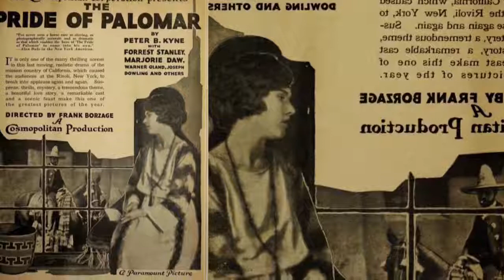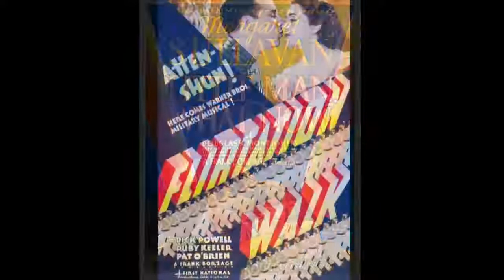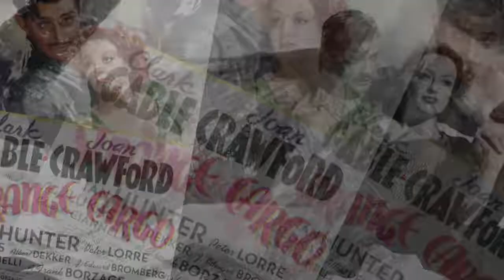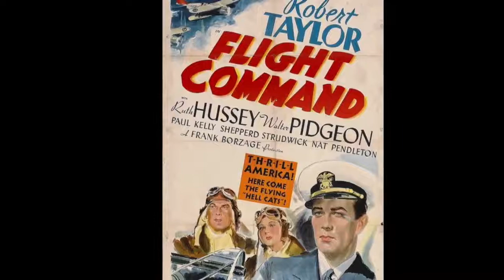FRANK BORZAGE FILMS